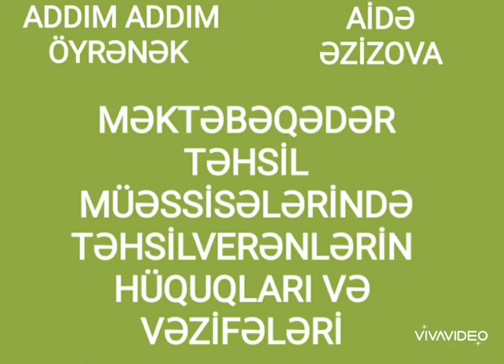TƏRBİYƏÇİ MÜƏLLİMLƏRİN HÜQUQLARI VƏ VƏZİFƏLƏRİ